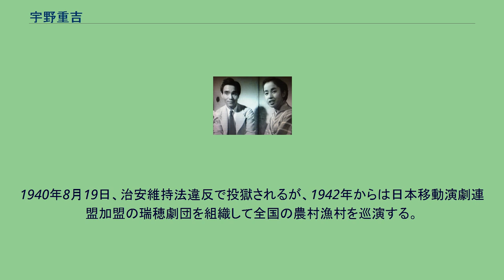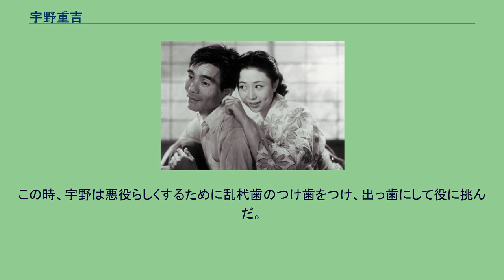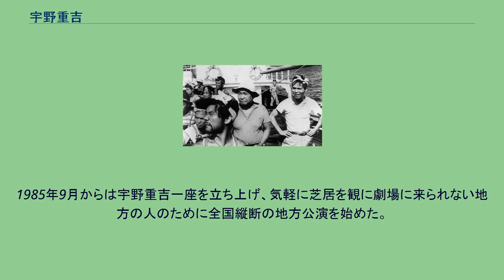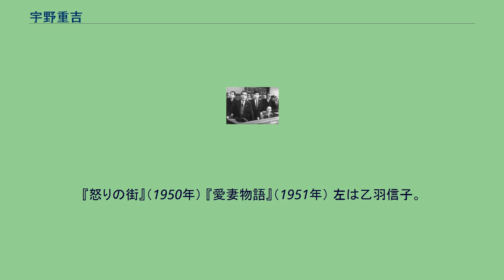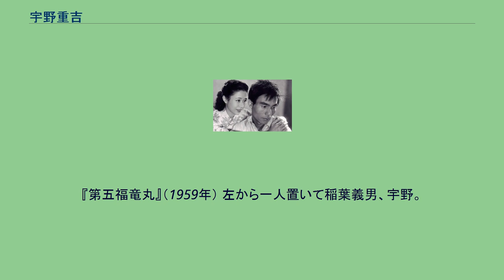宇野重吉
宇野 重吉（うの じゅうきち、1914年（大正3年）9月27日 - 1988年（昭和63年）1月9日）は、日本の俳優、演出家、映画監督。
本名は寺尾 信夫（てらお のぶお）。
宇野は第二次世界大戦前から戦後にかけて長く演劇界をリードしてきた名優の1人であり、滝沢修らと劇団民藝を創設した。
飄々とした風貌と軽妙な演技を持ち味とし、『ゴドーを待ちながら』『夕鶴』などの舞台に出演。
演出家としても多くの作品を残しており、リアリズムを基調とした近代的な芸を追求した。
映画・テレビでも活躍し、主な映画出演作に『愛妻物語』『第五福竜丸』『金環蝕』など。
映画監督として4本の作品も発表している。
宇野重吉の芸名は、中野重治と鈴木三重吉に由来している。
長男は俳優・ミュージシャンの寺尾聰。
1914年9月27日（日曜日）、福井県足羽郡下文殊村（現在の福井市太田町）に生まれる。
生家は農家で裕福だったが、4歳の時に父が亡くなると家運が傾き、母に連れられて福井市に移った。
旧制福井中学（現在の福井県立藤島高等学校）に進学するが、学資が続かず3年の1学期で中退。
横浜で巡査をしていた次兄を頼って行くが、大不況のため仕事がなく、一旦福井に戻って姉の婚家の機屋で働く。
そのうち上京して早稲田工手学校を卒業。
この間にマルクス主義の影響を受け、日本大学芸術科に入る。
築地小劇場に通ってプロレタリア演劇に感激するうち芝居の世界に入ろうと考える。
1932年、プロレタリア演劇研究所に入所し半年後の1933年5月に滝沢修、久保栄らの東京左翼劇場に参加する。
同年、木村荘十二監督の『河向ふの青春』で映画に初出演する。
1934年、新協劇団の結成に参加、『どん底』のペペル、『火山灰地』の泉治郎の演技で評判を呼ぶ。
1940年8月19日、治安維持法違反で投獄されるが、1942年からは日本移動演劇連盟加盟の瑞穂劇団を組織して全国の農村漁村を巡演する。
1943年に応召し、ボルネオで終戦を迎えた。
1947年7月28日、滝沢・清水将夫らと第一次民衆芸術劇場（第一次民藝）を創設し1949年に劇団内の対立で解散した後、1950年12月22日に劇団民藝（第二次民藝）を創立してその中心的指導者となり、俳優座・文学座と並ぶ代表的な新劇団に育て上げる。
モットーは「芝居でメシの食える劇団」。
舞台の代表作に『ゴドーを待ちながら』のウラジミール、『夕鶴』の与ひょうの他、『わが魂は輝く水なり』『タナトロジー』『エレジー』などがあり、1959年の『運命』からは演出家としても活躍し、『三人姉妹』『イルクーツク物語』『子午線の祀り』などを上演している。
1971年には「劇団は創立者だけの物である」という劇団一代論を発表して演劇界に衝撃を与えた。
『愛妻物語』（1951年）右は乙羽信子。
『人生劇場 望郷篇 三州吉良港』（1954年）の撮影現場。
左は原作者の尾崎士郎。
宇野は戦後から映画にも多く出演するようになるが、本格的な映画出演は1948年の吉村公三郎監督『わが生涯のかがやける日』で、翌1949年の木村恵吾監督『痴人の愛』が映画初主演となった。
一連の新藤兼人監督作品に出演しており、新藤のデビュー作『愛妻物語』や『第五福竜丸』などに主演した。
真面目で善良で庶民的な人物を演じることが多いが、山本薩夫監督の『金環蝕』では珍しく悪役を演じている。
この時、宇野は悪役らしくするために乱杙歯のつけ歯をつけ、出っ歯にして役に挑んだ。
また、1954年に製作再開した日活が五社協定の締め出しによって出演俳優不足に悩んでいた際は民藝と提携契約を結ばせ、多くの劇団俳優を日活映画に出演させて、宇野も多くの日活映画に出演した。
石原裕次郎との友情はこの時代から裕次郎の死に至るまで続いた。
1956年には『病妻物語 あやに愛しき』で映画監督業にも進出し、『われは海の子』『倖せは俺等のねがい』『硫黄島』と計4本の作品を発表している。
1985年9月からは宇野重吉一座を立ち上げ、気軽に芝居を観に劇場に来られない地方の人のために全国縦断の地方公演を始めた。
木下順二作『三年寝太郎』などの民話劇を上演するが左肺を癌に冒され、1987年3月に摘出手術を受けた。
5月に退院後、医師の反対を押し切って6月の大阪・枚方市での公演から舞台に復帰した。
点滴を受け、幕間で酸...